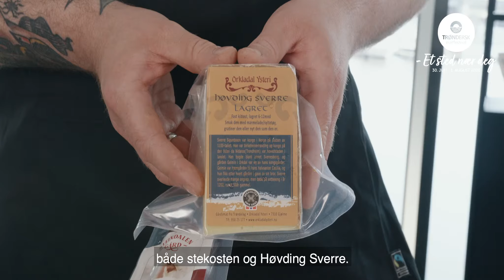Orklandsalat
Høvding Herford og Hånstaur. De kan det med navn i Orkland! I en pølse laget av Herford-kjøtt har de blandet inn en av verdens beste oster; Høvding Sverre. Den får hovedrollen i denne salaten sammen med linbrød, honningsennep og mye grønt. Kokk Thomas Borgan viser deg gode triks til en perfekt sommersalat.